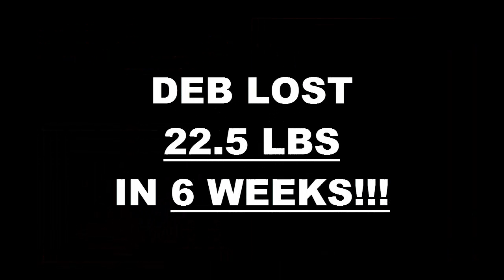Oceanside Fitness 6 Week Challenge Result - Deb Goschke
We will now check the result of Deb's 6 week weight loss challenge!